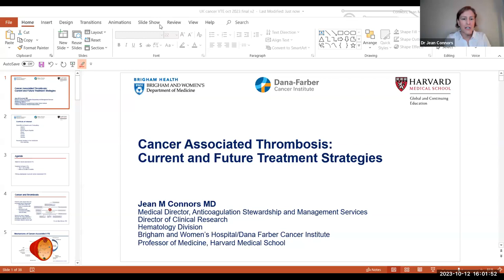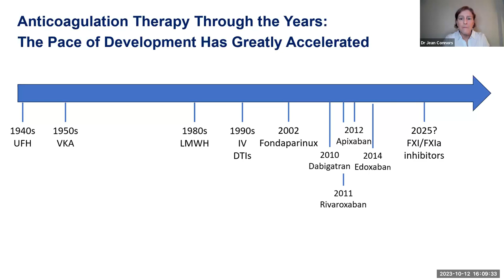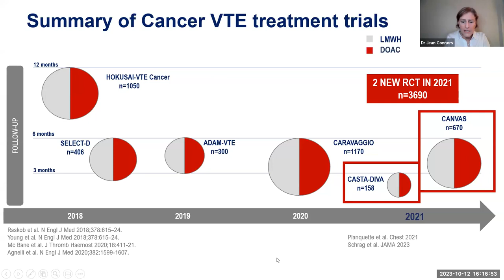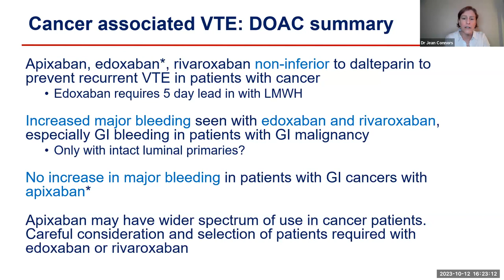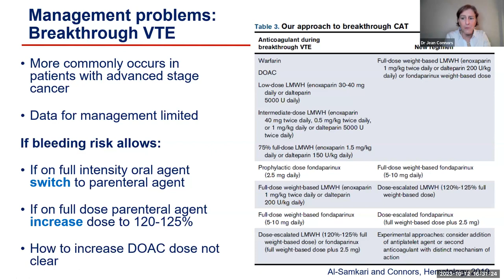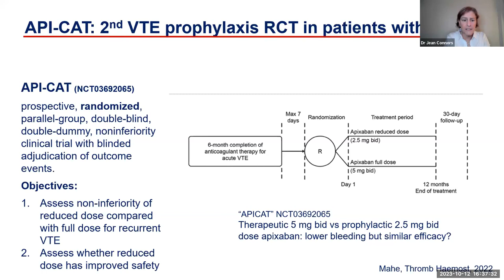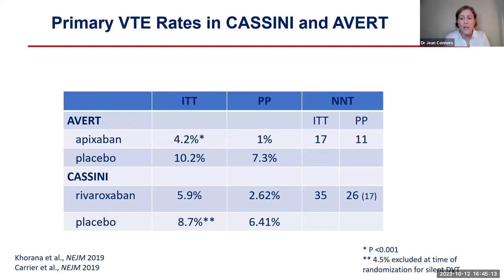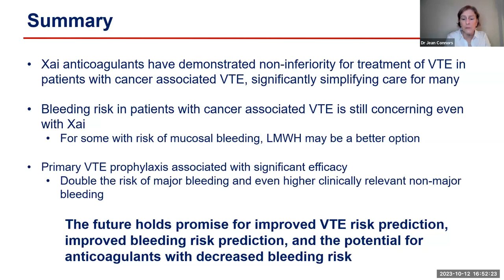Masterclass with Dr Jean Connors: New Learning in Cancer Associated Thrombosis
Dr Connors discusses the evidence, reviews considerations and takes questions on the management of cancer associated thrombosis